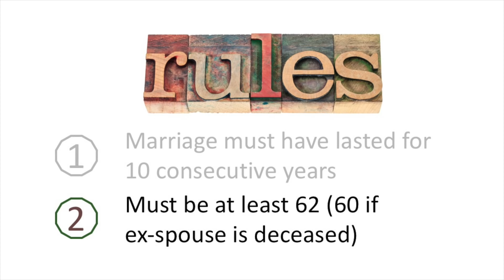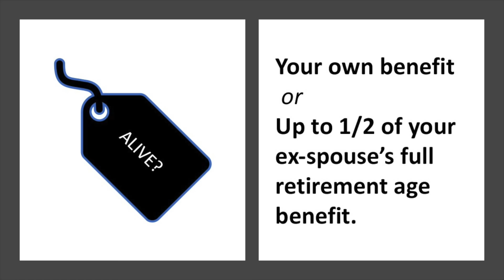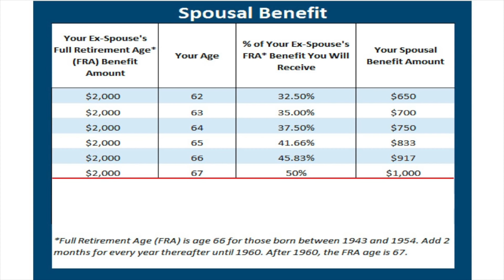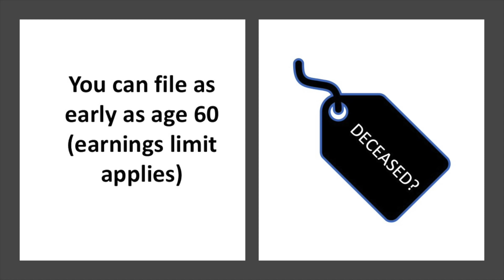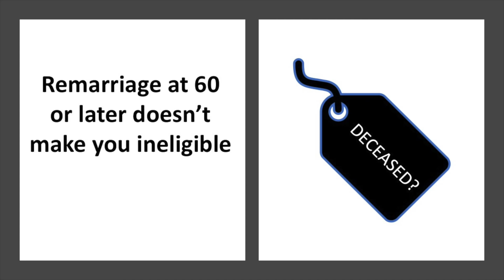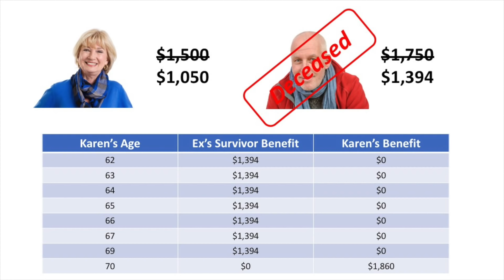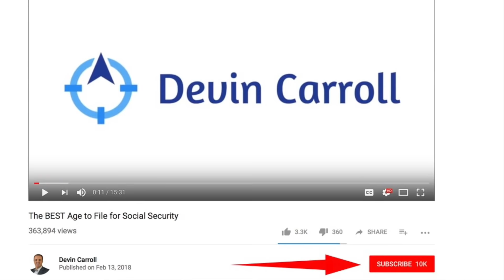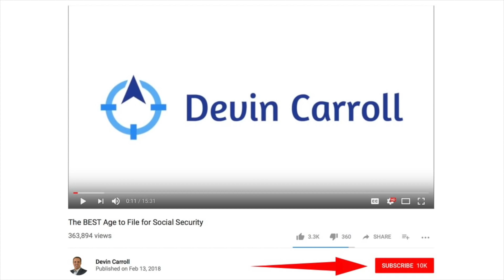Social Security and Divorce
| If you have an ex-spouse, you really need to understand the rules on Social Security and divorce.
From  my side of the desk, I often see the financial impact of a divorce. I’ve yet to see a single divorce where either spouse emerged with a higher net worth.  Everything changes.  So before you sit down with your financial planner to rethink out your retirement income strategy, here’s what you need to know about Social Security and divorce.